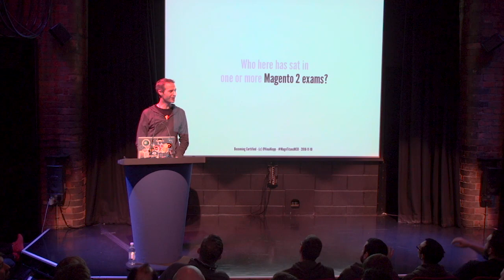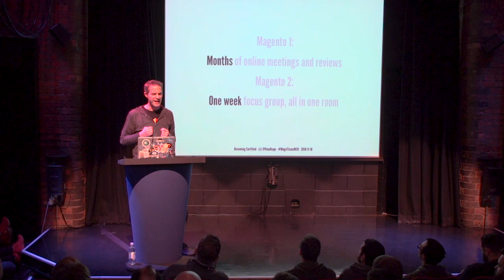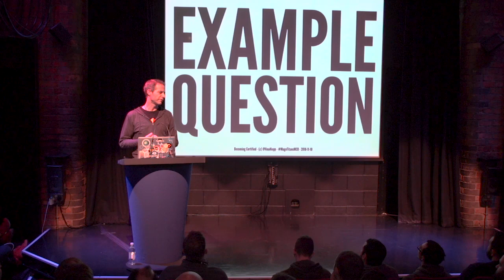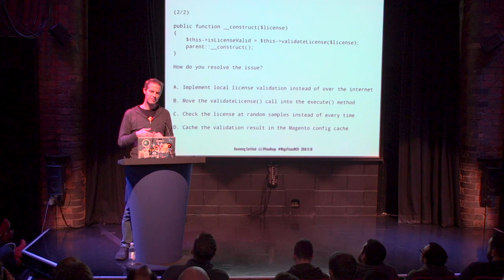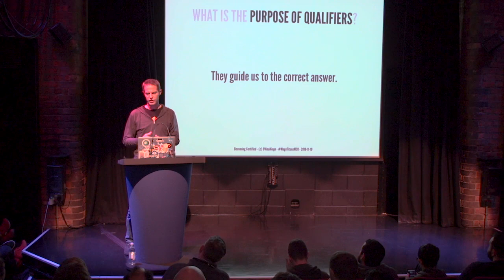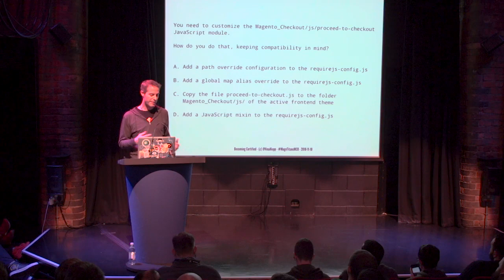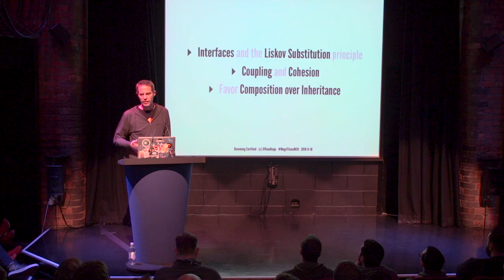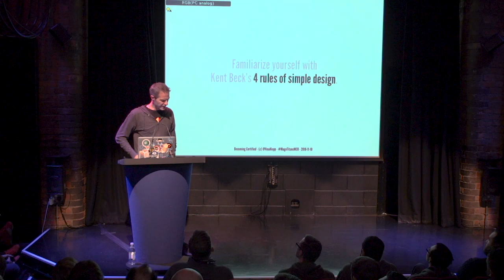Mage Titans MCR 2018 - Vinai Kopp - Becoming Certified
Synopsis

The Magento 2 Certified Professional Developer exam is a lot harder than to the Magento 1 equivalent. Many Magento 1 certified developers who enter the test expecting to pass have been disappointed. The scenario based questions require the ability to analyze the description, and then relate it to the question and answers. Generic OOP development principles have to be applied to the Magento 2 context.

This presentation covers the underlying principles and discusses some sample questions from the official study guide as well as some new ones. It also offers the opportunity to ask questions and discuss preparation techniques.

Attendees will get an idea of how ready they are to take the exam and how to prepare to pass the desired certification.

About Vinai

Vinai Kopp has worked as a freelance web-developer focusing on programming since 1998. In March 2008 he specialized in Magento, and has since worked in and collected experience during many very different projects. Today he works as a freelance developer and trainer for Magento developers, conducting inhouse training and open seminars. He also is the founder of mage2.tv, seasoned speaker, author, Magento certification board member.